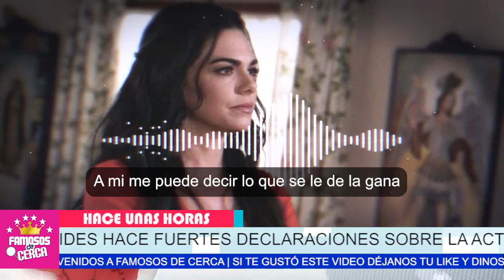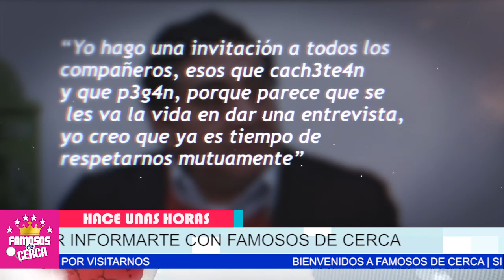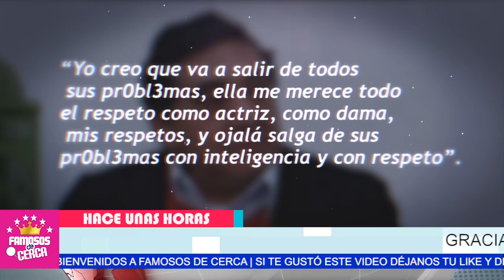😡📌 𝗡𝗢 𝗟𝗢 𝗦𝗢𝗣𝗢𝗥𝗧𝗔 Livia Mueve Sus Influencias / 𝗣𝗔𝗥𝗔 𝗖𝗢𝗥𝗥𝗘𝗥 𝗮 𝗖𝗮𝗿𝗹𝗼𝘀 𝗕𝗼𝗻𝗮𝘃𝗶𝗱𝗲s 😱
Livia Brito Ardida Con Carlos Bonavides NO PORTA Que Le Digan La Verdad en Su Cara Hara Todo Para que Lo Corran de Televisa

 BIENVENIDOS!!!
suelta la sopa
televisa
exclusivas
venga la alegria
tv azteca
polemica
chismes
Entertainment
farandula mexico